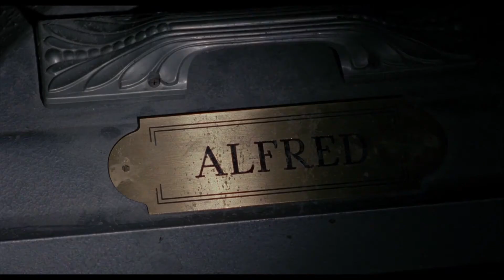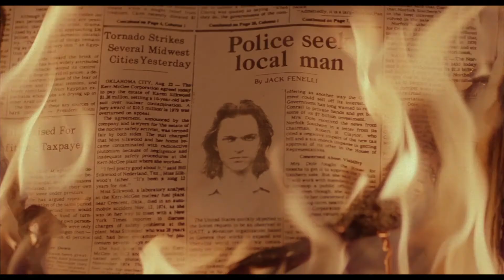Deadly Manor "Official Trailer"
An old, dark house... A maniac on the loose... An orgy of bloodlust! All the hallmarks of late master of Spanish macabre José Ramón Larraz (Edge of the Axe, Vampyres) are present and correct in 1990’s Deadly Manor - the final horror movie from one of the genre’s most unheralded filmmakers.

Whilst en route to a lake, a group of youngsters make an unscheduled stop-off at a remote, seemingly abandoned mansion where they plan to spend the night. But the property is full of foreboding signs - a blood-stained car wreck in the garden, coffins in the basement, scalps in the closet, and photographs of a beautiful but mysterious woman adorning every corner of the house. Before daybreak, the group will unwittingly uncover the strange and terrifying truth that lurks behind the walls of this dreadful place.

The last in a trio of transcontinental slice-and-dice co-productions helmed by Larraz towards the end of the 80s (all of which which he directed under the anglicized moniker of Joseph Braunstein), Deadly Manor - released on VHS in the US under the title Savage Lust - is a fitting capper to the director’s prolific career in fear, now finally unearthed for the first time on Blu-ray.